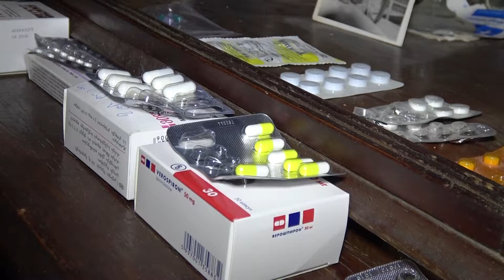სოციალურად დაუცველი მოსახლეობის ნაწილის ყოველდღიურობა